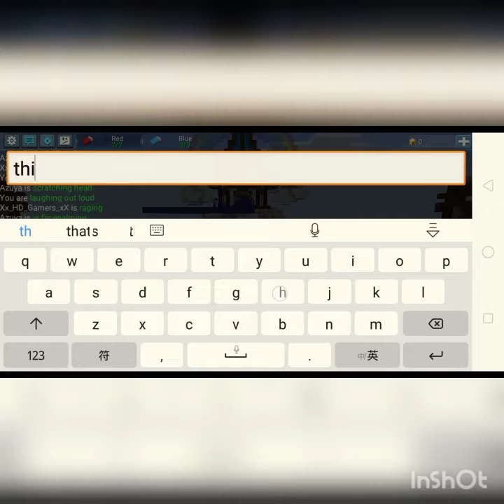enemy try to escape by going up to the top(Blockman Go:Blocky Mods)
blockmangobedwars/blockmangoeggwars/blockmangoskyroyale
/blockmangoskywars/blockmangoluckyblockskywars